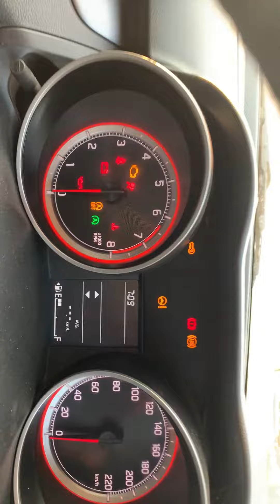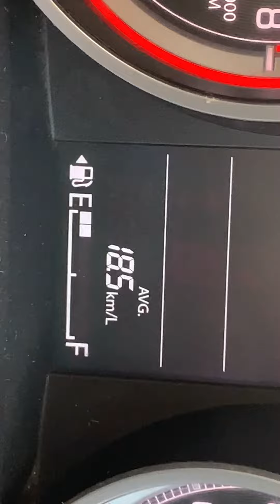Part-15 Petrol gaddi local pr with alloy kitni mileage degi? Real mileage test on local roads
Petrol gaddi local pr with alloy kitni mileage degi? Real mileage test on local roads